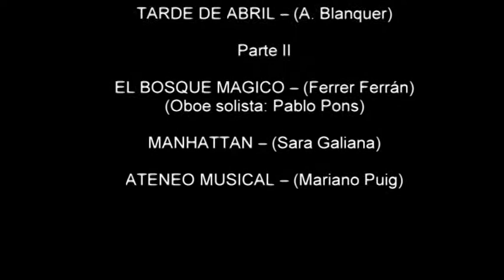02 EDUARDO CIFRE - (Pascual Martínez) - BANDA SMALBORAYA RETROBREM (20160501)